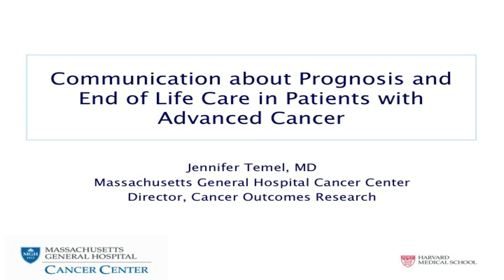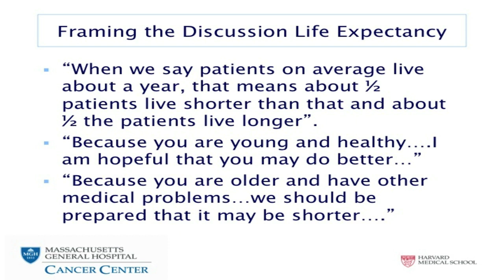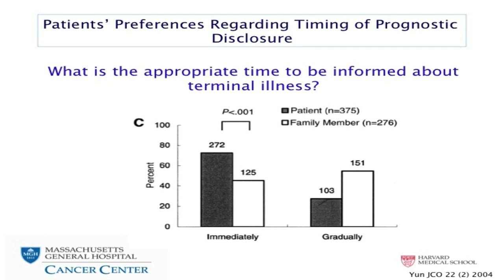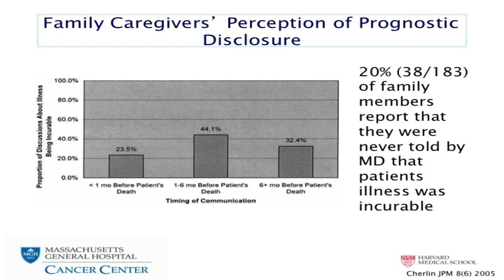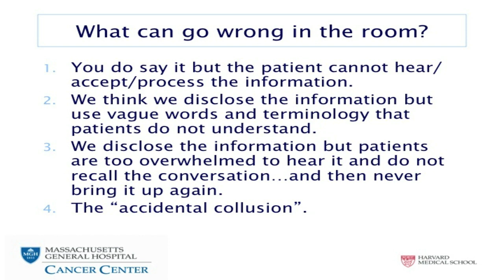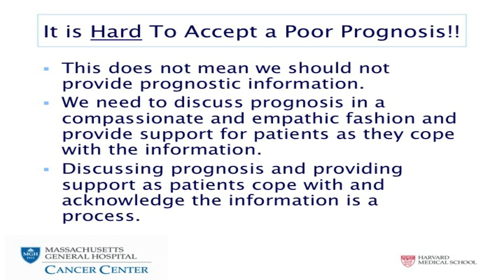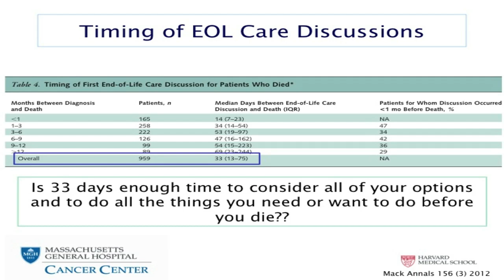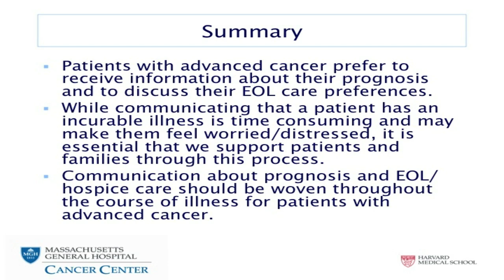Jennifer Temel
"Communicating about Prognosis and End-of-Life Care in Patients with Advanced Cancer"
MacLean Center for Clinical Medical Ethics